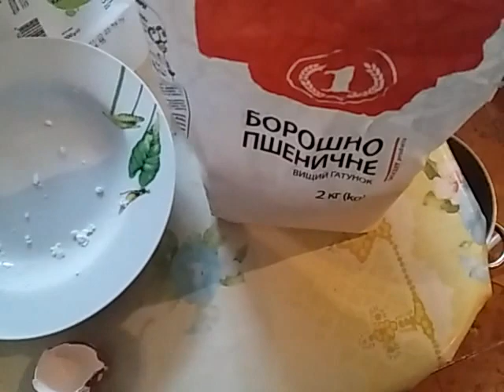Готовка сирників Як швидко готую! Вкусно и сытно \ Чем накормить семью Готовить просто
Вкусный завтрак Сырники и чай Украинская кухня. Готовь как я! Кухня готовка блюдо Оближи мне пальчики Самвел Адамян отдыхает! Савелий ад номер 2 Savely Ad последние видео samvel ad Рецепт от мастер шефа мастершеф как приготовить Гарик и Керри Grandeniko vlog